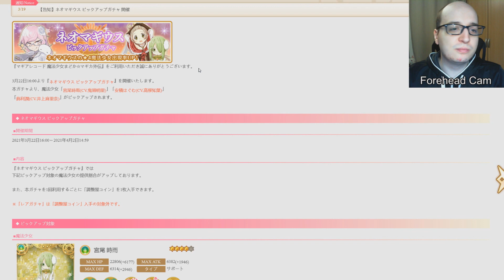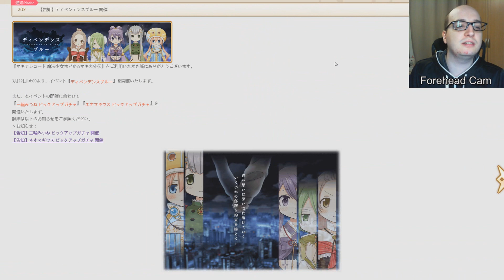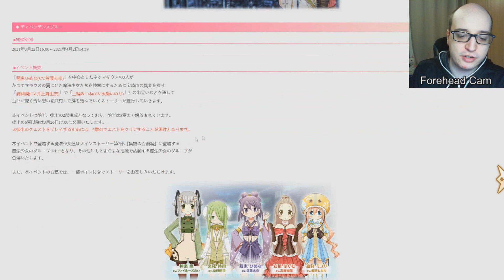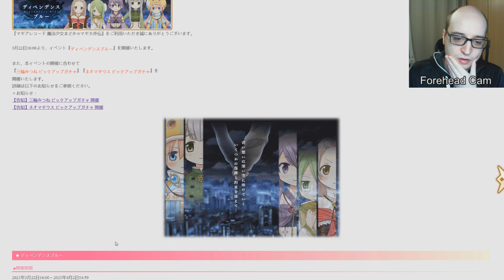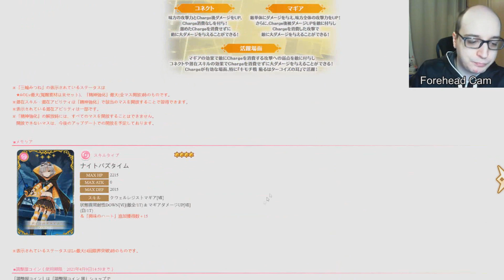MagiReco News: Neo-Magius Invades! (19th of March 2021)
HimenaKYAHAHAHAHA
also Mitsune.